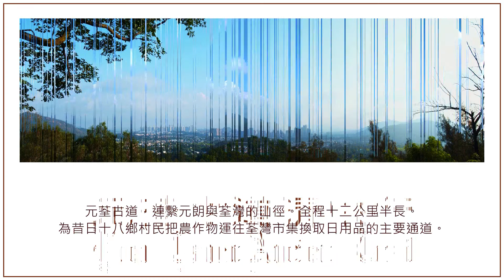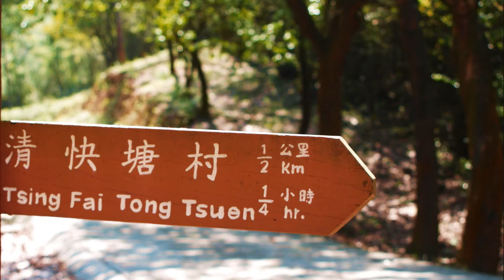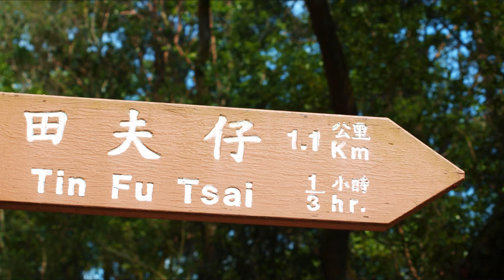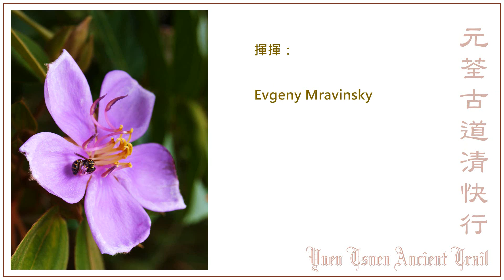元荃古道清快行﹝元朗→荃灣﹞ Yuen Long to Tsuen Wan Ancient Trail